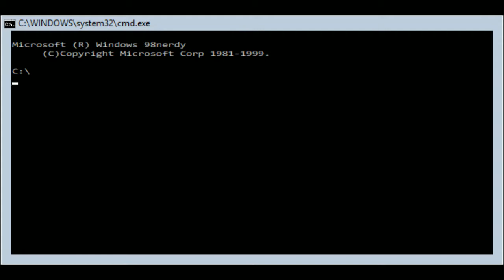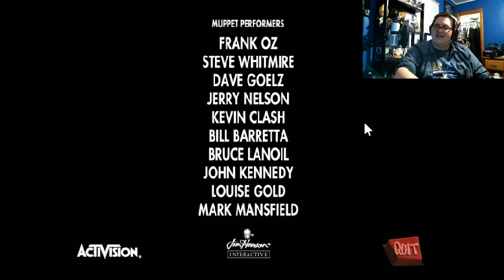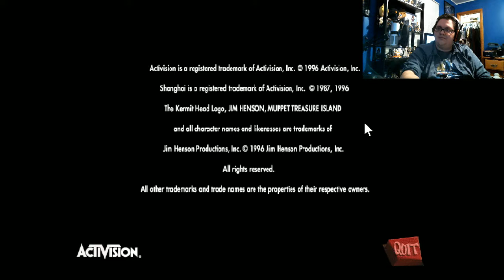Nerdy Nostalgia: Muppet Treasure Island Disc 3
Welcome to NERDY NOSTALGIA the show where I dust off some of my really old PC games and see if they still hold a special place in my heart, and if they stand up to time.

Join us on a high seas adventure in Muppet Treasure Island. Activision's movie tie in game to the 1996 film of the same name, bring your favorite Muppet friends together as they re-enact Treasure Island by Robert Louis Stevenson Starring YOU as Jim Hawkins. Interact with characters and locales as you search for treasure and fight pirates!